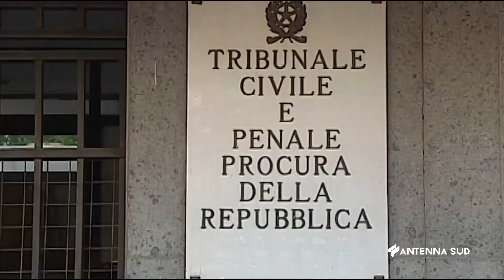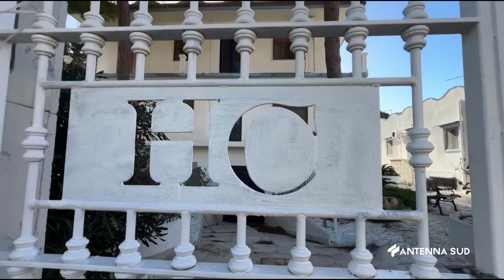29 APRILE 2024 - MANDURIA (TA) - RAPINARONO E AGGREDIRONO ALBERGATORE HOTEL CHARLIE, LA SENTENZA